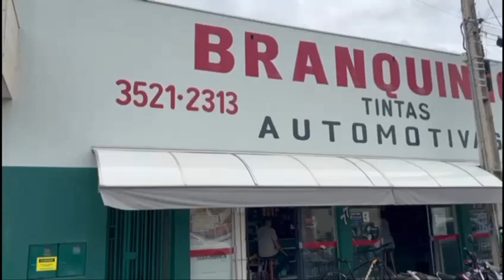Tintas Automotivas São Sebastião do Paraíso MG